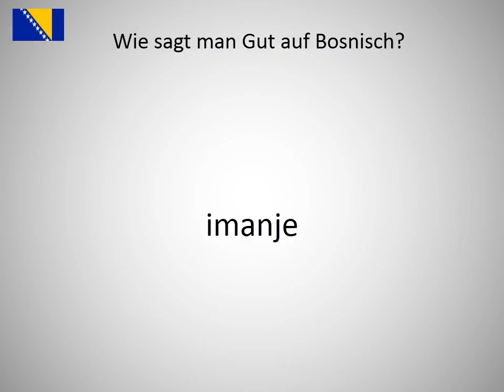Wie sagt man Gut auf Bosnisch?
Wie sagt man Gut  auf Bosnisch? Lerne die Aussprache von Gut !